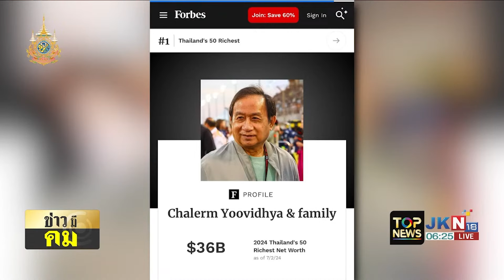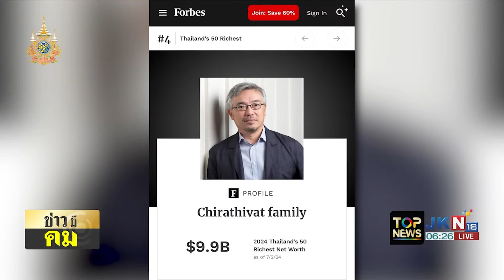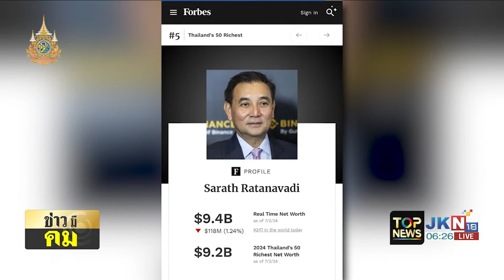Forbes จัดอันดับ 50 คนไทย รวยที่สุดในโลก